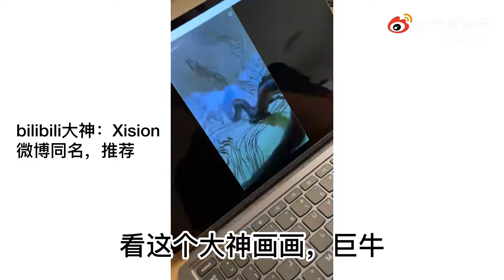[Eng Sub] 楊舒予 Vlog 第二集 - 小羊出關 Vlog │ Yang Shu Yu Vlog Part 2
不專業的第二集 - 小羊出關VLOG，搬至小楊微博，不妥删。
Yang Shu Yu Vlog Part 2 - Cr: Yang Shu Yu's Weibo